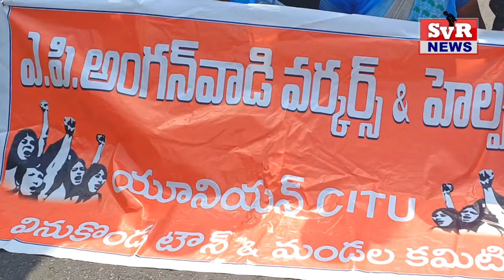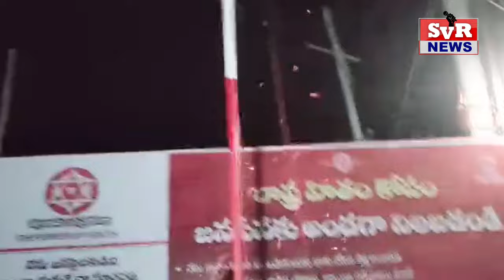SVR NEWS VINUKONDA 20 01 2024